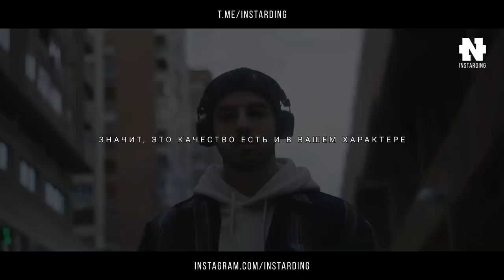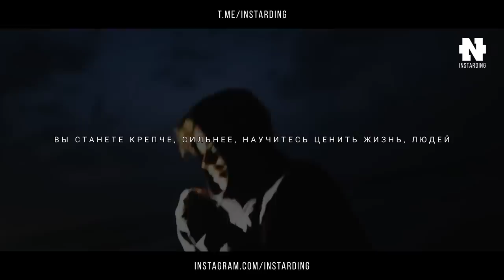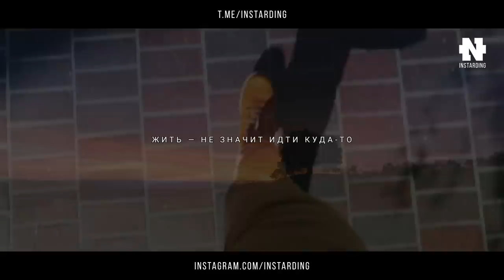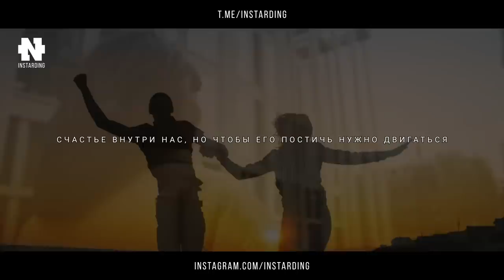ПОСЛУШАЙ ЭТО ЕСЛИ УСТАЛ И ЗАПУТАЛСЯ! Эльчин Сафарли - Слова исцеляющие душу!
Эльчин Сафарли — Слова исцеляющие душу! Смотри до конца!

Наши финансовые проекты!